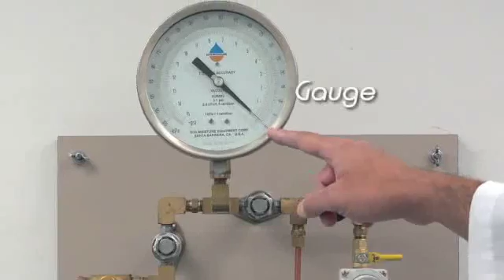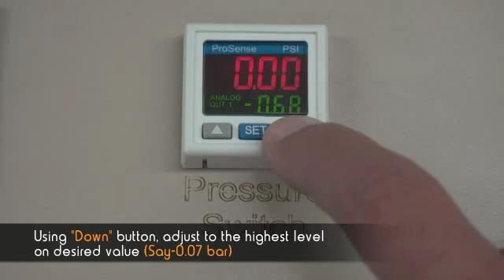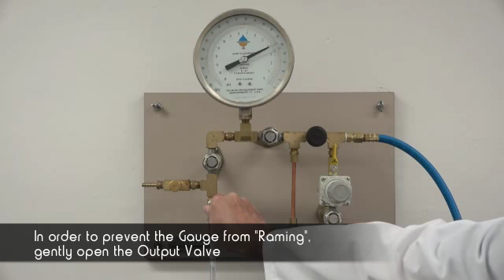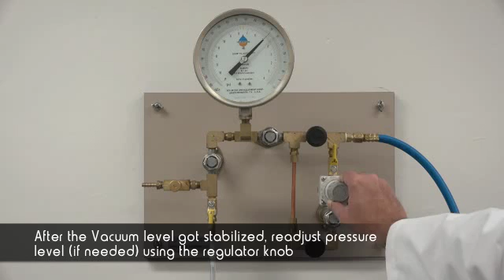Setting Up Ceramic Tension Table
This video shows how to initiate and use Soilmoisture 20-inch Sandbox Tension Table.